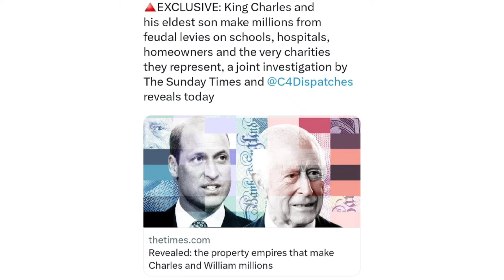Royal Slumlords? King Charles & Prince William's Shocking Property Scandal Revealed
In this eye-opening video, we dive into the shocking revelations surrounding King Charles and Prince William’s property empire. Despite their public commitments to homelessness and environmental causes, recent investigations reveal disturbing conditions in the royal estates. The Duchy of Cornwall, owned by Prince William, has been renting out properties that fall far below minimum energy efficiency standards, leaving tenants in cold, moldy, and poorly insulated homes. We explore the hypocrisy of their social agendas, the impact of these substandard conditions on tenants, and why tenants are often afraid to speak out.

Is this just another PR facade, or should the royals finally be held accountable for the way they manage their vast real estate holdings? Join us as we unpack the truth behind these royal landlords and what it means for their reputation.